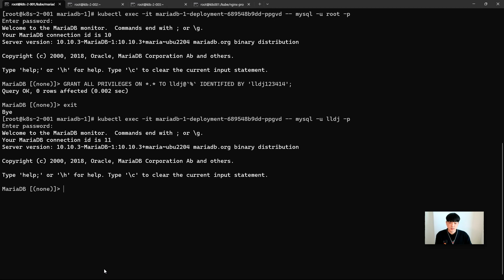23 02 11, ken 11916, 24강, mariadb-1 에 lldj 계정 생성, 1부, 작업